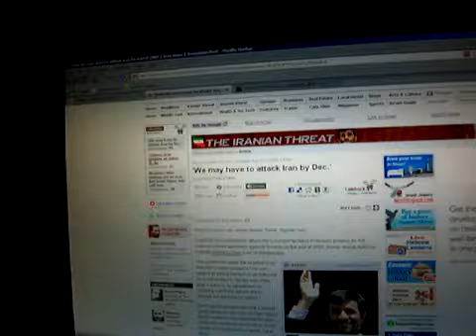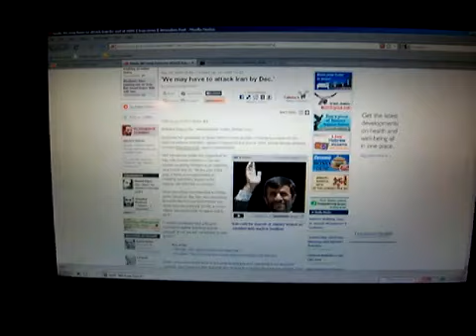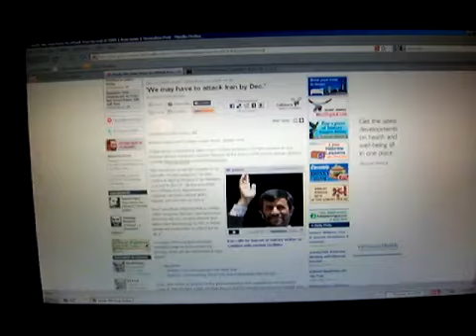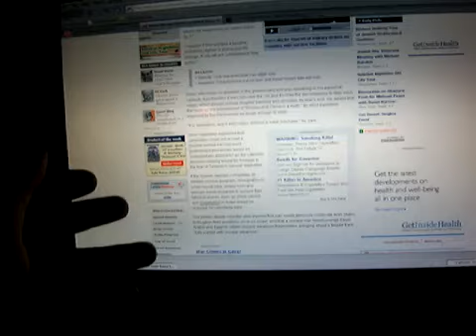Israel says we may have to attack Iran by Dec 2009